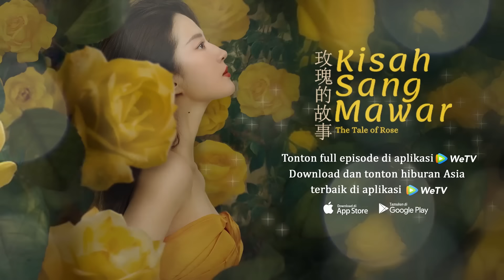The Tale of Rose | Cuplikan EP10 Ciuman Perpisahan di Bandara | WeTV【INDO SUB】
Hubungan LDR! Yuk nonton lanjutannya disini
🎬: Kisah Sang Mawar (The Tale of Rose)
👉🏻: VIP Setiap hari pukul 18.30 WIB (2EP/hari)  | Gratis Sabtu-Rabu pukul 18.30 WIB (1EP/hari)

Lahir dari keluarga terpelajar, Huang Yimei tumbuh dengan penuh perhatian dan kasih sayang, menunjukkan bakat seni sejak usia muda. Di awal karirnya, dia dengan cepat mendapatkan pengakuan dan bertemu dengan pasangannya, Zhuang Guodong. Mereka jatuh cinta namun akhirnya berpisah. Periode pertumbuhan profesional ini memberinya visi yang lebih jelas tentang masa depannya, sehingga membawanya kembali ke sekolah untuk melanjutkan pendidikan. Setelah lulus, dia menikah dengan seniornya, Fang Xiewen. Namun, jalur karier mereka yang berbeda menyebabkan perceraian. Huang Yimei kemudian memulai bisnisnya sendiri dan terkenal dalam perencanaan pameran seni. Selama ini, dia bertemu belahan jiwanya, Fu Jiaming, namun kisah cinta mereka berakhir tragis dengan kematiannya hanya beberapa bulan kemudian. Meski begitu, Huang Yimei tetap tangguh, terus berupaya mencapai kehidupan yang lebih sempurna.

Pemeran: Liu Yifei, Tong Dawei, Lin Gengxin, Wan Qian, Lin Yi, Peng Guanying, Huo Jianhua, Zhu Zhu, Wu Bi, Wang Mingyang, Huang Yi, Xia Lixin, Yu Hui, Yan Qingyu, Lan Yingying, Chen Yao, Wu Yufang , Hou Changrong, Zhang Yue, Liu Jun, Gao Shuguang, Qiu Xinzhi, Jiang Xueming

00:00 Tonton Hiburan Asia Terbaik di Aplikasi WeTV!
00:30 Download Aplikasi WeTV & Tonton Full Episodenya!